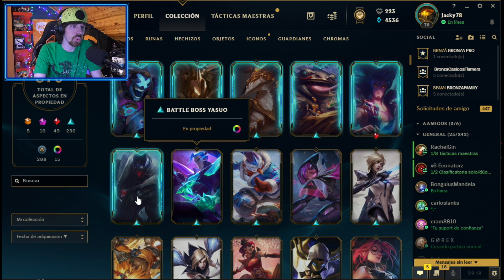ORBES WORLDS!! ¿MERECEN LA PENA? *OPENING ÉPICO* CooLife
(Codigo: 'COOLIFE' 10%)

✧ Nombre de invocador:
✧ Minuto y explicación del clip:
✧ Servidor:

YA ESTA!

► Trabajan conmigo

►MIS PERIFERICOS FNATIC GEAR:
✧ Teclado: STREAK Switch Brown
✧ Ratón: CLUTCH v2
✧ Auriculares: DUEL
✧ Alfombrilla: FOCUS 2 Rekkles